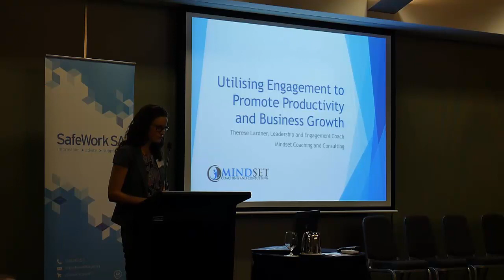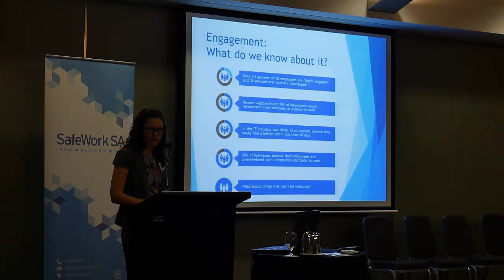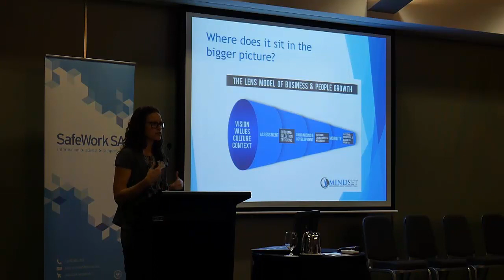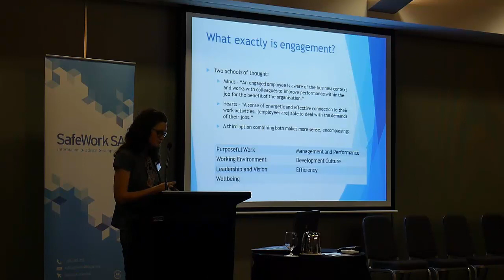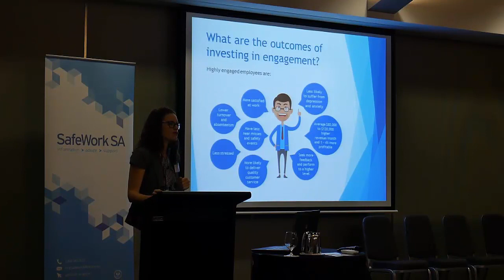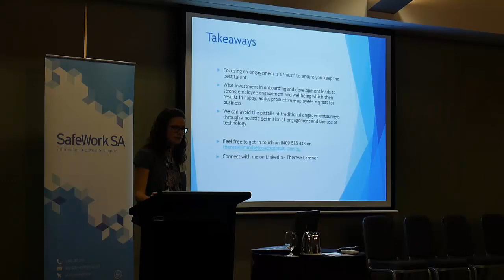Therese Lardner - Utilising Engagement to Promote Productivity and Business Growth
Therese Larder, Leadership and Engagement Coach explains the importance of an engaged workforce and breaks down the factors that contribute to productivity and business growth.